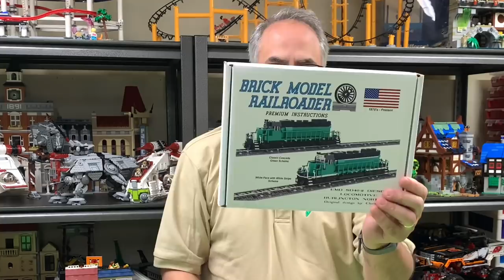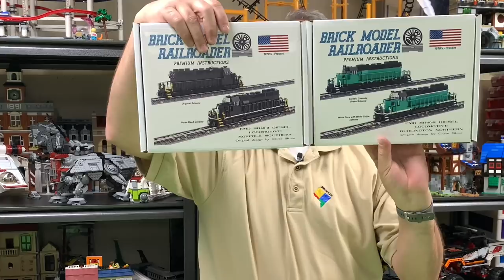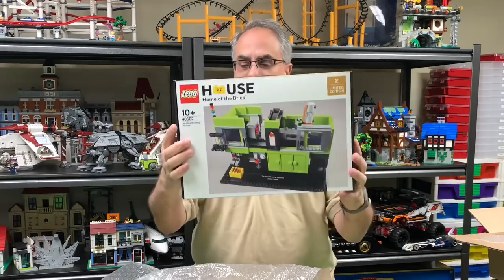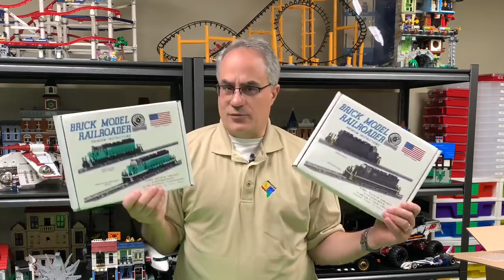LEGO got this RIGHT - I think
Opening some packages again aka a LEGO Haul. From Target, Brick Model Railroader, and eBay. Plus  LEGO is apparently fixing one problem with the VIP program. Wearing a Brick Fair polo

📭 Mail to:
BrickTsar
66 Fire Tower Rd NW #  264